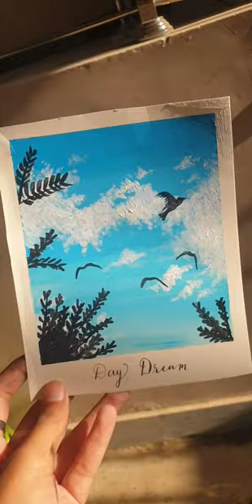Aesthetic Polaroid | Day dream